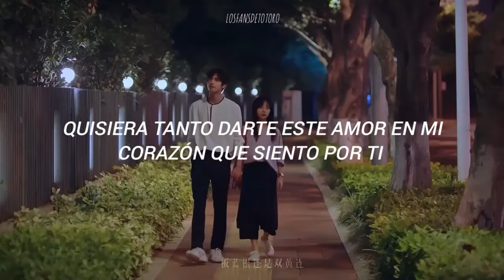Esta canción te hará sentir enamorado